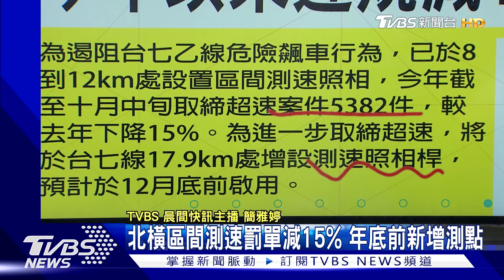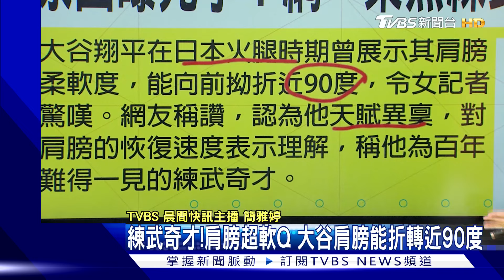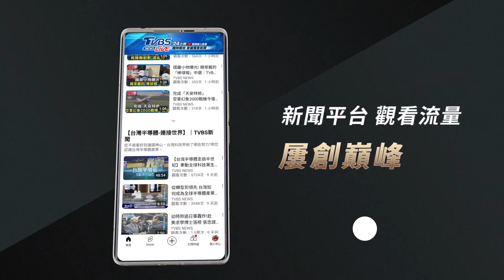太平洋高壓強康芮路徑仍有變數 復原超快!大谷肩膀能轉90度超軟Q｜TVBS晨間快訊｜TVBS新聞20241029